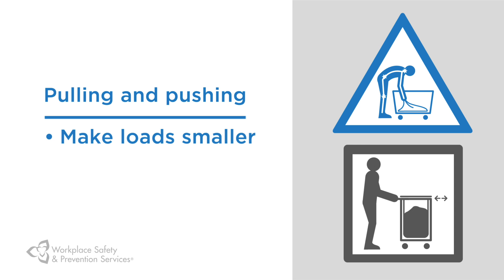Prevent Overexertion in Your Workplace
Workplace safety doesn’t have to be complicated. Learn easy ways to prevent overexertion in your workplace!